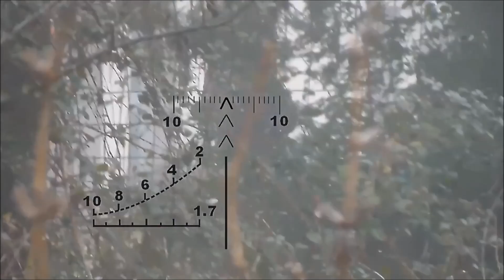Sniper Scope Camera BEST KILLS 2016 Spettro compilation ITALIAN SNIPER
best kills of my games on 2016!ENJOY :)